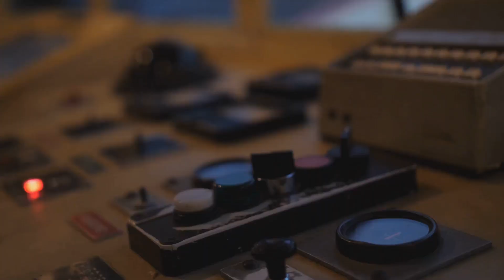COLREGs Made Simple: Rule 2 – Who's Responsible in a Collision? Understand Rule 2 Easily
🛳️ Welcome to the Cruise Ship Safety and Security Series! In this video, we break down Rule 2 of the COLREGs—making maritime navigation easy to understand for crew, officers, and boaters alike. Learn how to stay safe at sea, avoid collisions, and interpret key navigation rules with real-world examples and expert tips.

📚 Perfect for:
✔️ Marine safety training
✔️ COLREGs exam prep
✔️ Bridge watch refreshers
✔️ Recreational & professional seafarers